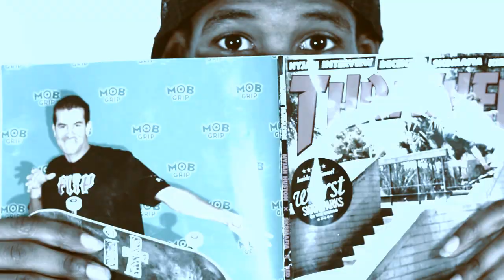siR astRo - ColdFlipperz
siR astRo - ColdFlipperz (official video)

F4HMG & BISON

s/o to Gizmo as well